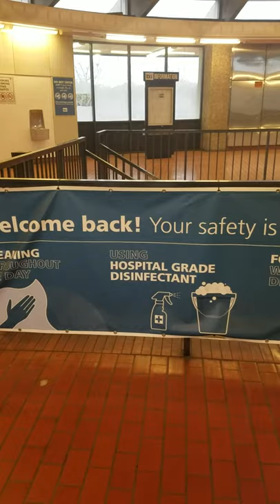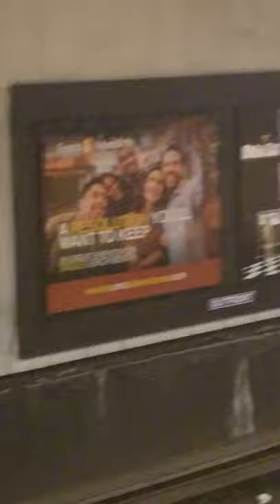North Berkeley BART this morning